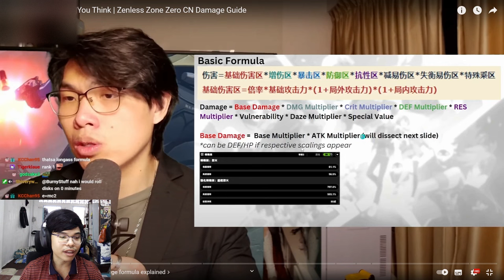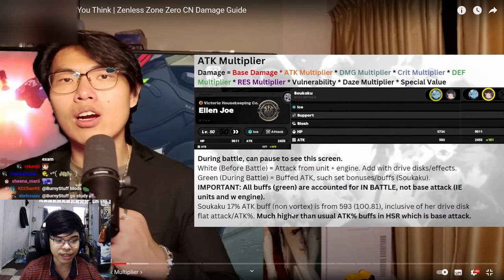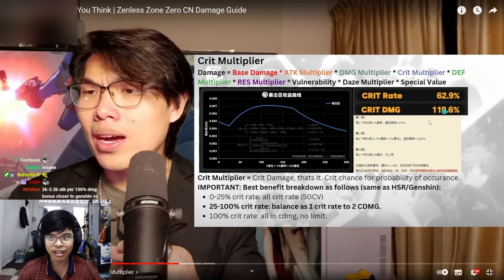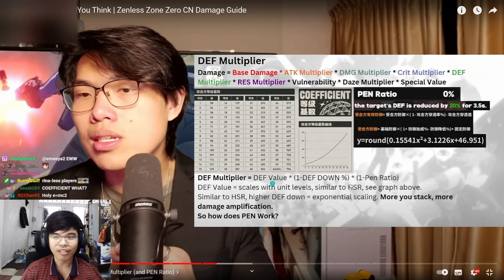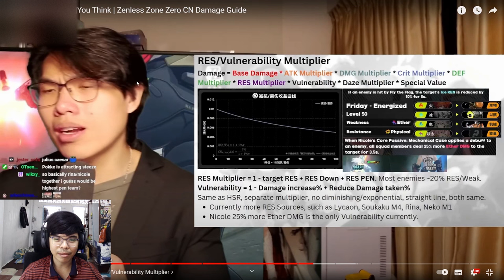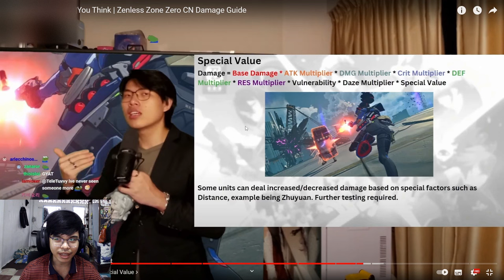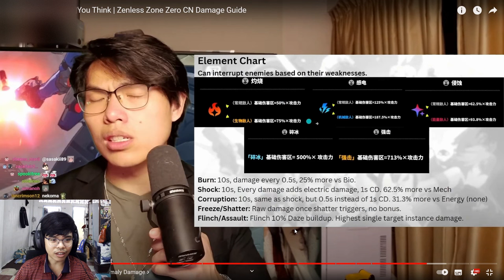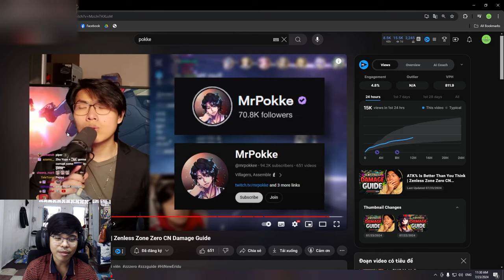Hướng Dẫn FULL Về Cách Tính Sát Thương Trong Zenless Zone Zero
Nội dung được tham khảo từ  @mrpokkee

Video này lại là một video mình dịch từ video của MrPokkee nha, đây là đầy đủ công thức tính sát thương trong Zenless Zone Zero cho các bạn quan tâm tới việc build nhân vật

 Ủng hộ cho mình qua:
➤ MB Bank: 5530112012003 - Văn Ngọc Nguyên Hạo